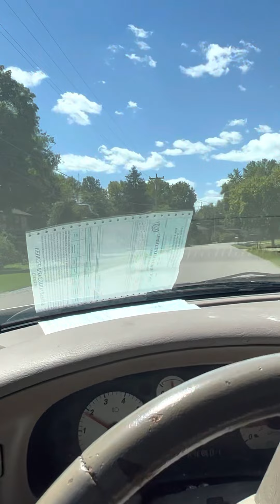Black and white cars stalking